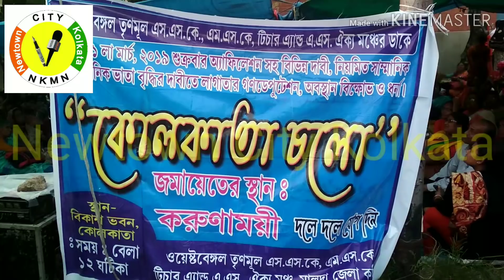SSK MSK agitation. Teachers agitation. Bikas bhawan avijan